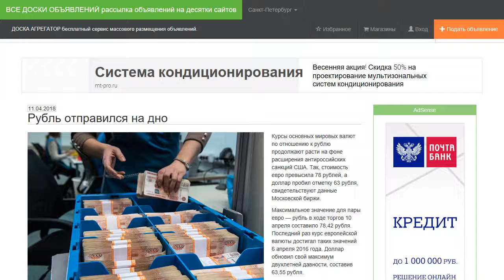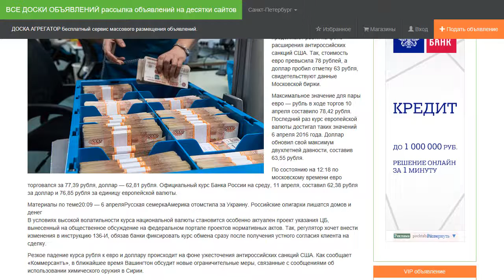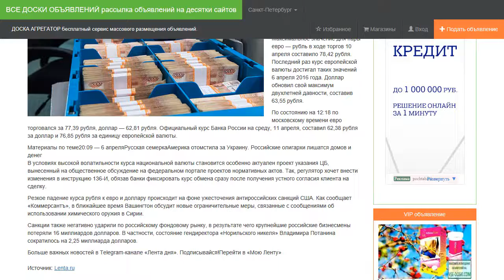Рубль отправился на дно.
Курсы основных мировых валют по отношению к рублю продолжают расти на фоне расширения антироссийских санкций США. Так, стоимость евро превысила 78 рублей, а доллар пробил отметку 63 рубля, свидетельствуют данные Московской биржи.

Максимальное значение для пары евро — рубль в ходе торгов 10 апреля составило 78,42 рубля. Последний раз курс европейской валюты достигал таких значений 6 апреля 2016 года. Доллар обновил свой максимум двухлетней давности, составив 63,55 рубля.

По состоянию на 12:18 по московскому времени евро торговался за 77,39 рубля, доллар — 62,81 рубля. Официальный курс Банка России на среду, 11 апреля, составил 62,38 рубля за доллар и 76,85 рубля за единицу европейской валюты.

В условиях высокой волатильности курса национальной валюты становится особенно актуален проект указания ЦБ, вынесенный на общественное обсуждение на федеральном портале проектов нормативных актов. Так, регулятор хочет внести изменения в инструкцию 136-И, обязав банки фиксировать курс обмена сразу после получения устного согласия клиента на сделку.

Резкое падение курса рубля к евро и доллару происходит на фоне ужесточения антироссийских санкций США. Как сообщает «Коммерсантъ», в ближайшее время Вашингтон обсудит новые ограничительные меры, связанные с сообщениями об использовании химического оружия в Сирии.

Санкции также негативно ударили по российскому фондовому рынку, в результате чего крупнейшие российские бизнесмены потеряли 16 миллиардов долларов. В частности, состояние гендиректора «Норильского никеля» Владимира Потанина сократилось на 2,25 миллиарда долларов.